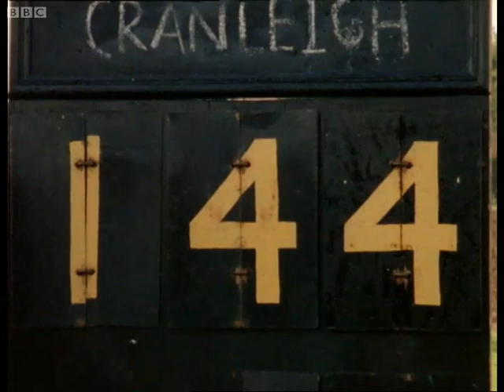The Doctor Plays Cricket | Black Orchid | Doctor Who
Selected by Harry Hayfield for ThrowbackThursday. It's 1925, and the greatest game in the universe is being played on a field in England. A case of mistaken identity means that the Doctor is in to bat.

Great clip from the 1982 mini-series, Black Orchid.

MORE ABOUT DOCTOR WHO:
Welcome to the home of Doctor Who on YouTube!

With clips dating back to the Doctor's first incarnation in 1963, all the way through dozens of regenerations to the latest clips from the Peter Capaldi era, including behind-the-scenes footage, exclusive videos and our very own show Doctor Who: The Fan Show - this is the place to find all the best official clips from all 53 years of Doctor Who history.

And if you have any suggestions for playlists, themes or other videos you'd like to see, then get in touch by sending us a message or leaving a comment.